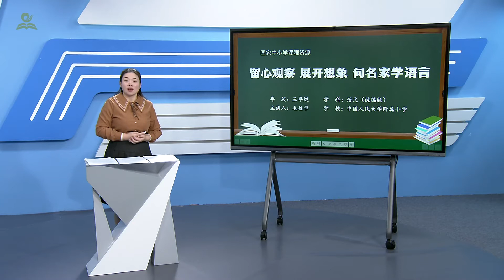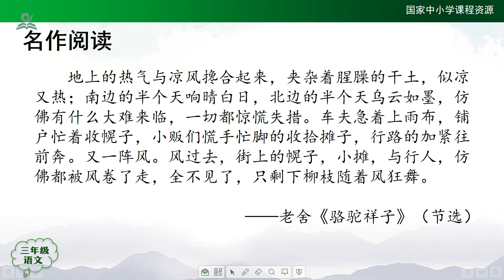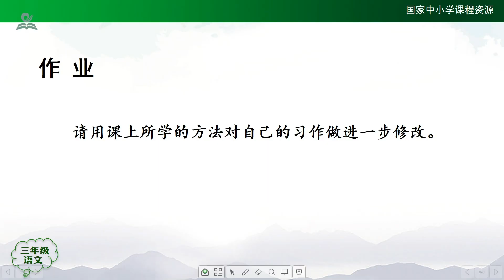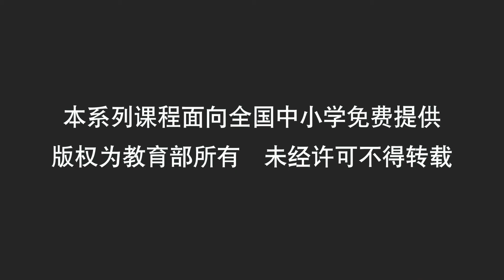留心观察 展开想象 向名家学语言 { 三年级上册【语文（统编版）人教版】 赣教云 }